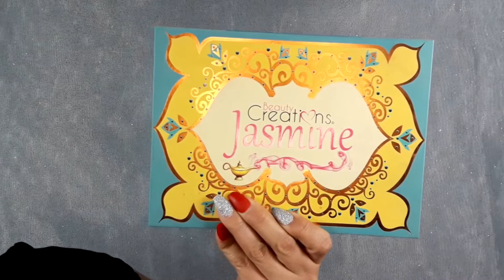TENDENCIA MAQUILLAJE CON EL COLOR DEL AÑO SEGÚN PANTONE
Hola chic@s hoy les dejo este maquillaje con el color del año según Pantone, espero puedan recrearlo y no olviden regalarme un LIKE.